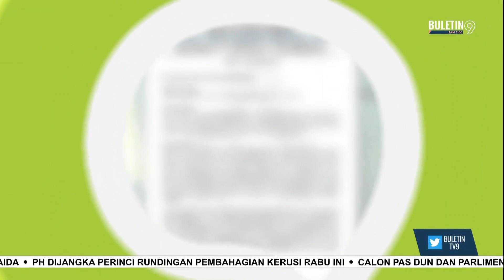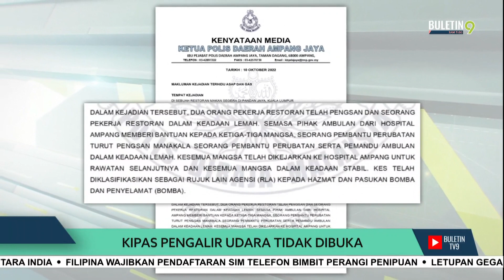Empat Tidak Sedarkan Diri Hidu Gas Bocor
Tiga pekerja sebuah restoran makanan segera di Pandan Jaya, Kuala Lumpur, pengsan akibat kebocoran gas kimia di restoran itu, pagi tadi.

Seorang kakitangan Kementerian Kesihatan (KKM) yang membawa mereka ke Hospital Ampang turut tidak sedarkan diri sebaik tiba di hospital itu.